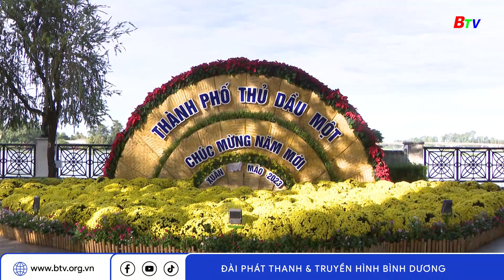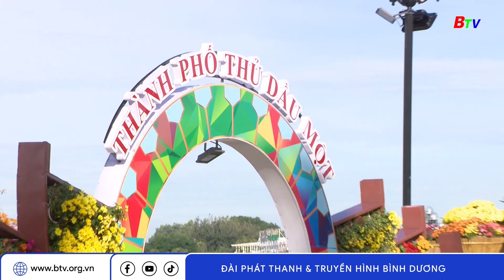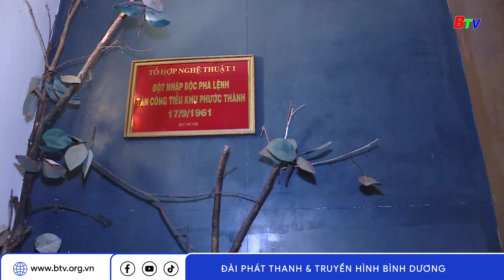Bình Dương - Truyền thống và phát triển | BTV - TRUYỀN HÌNH BÌNH DƯƠNG